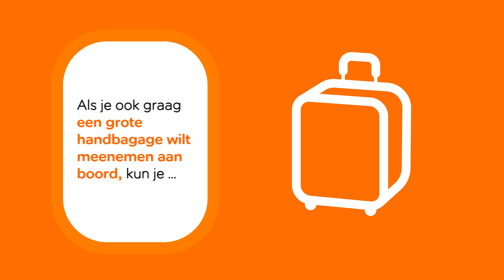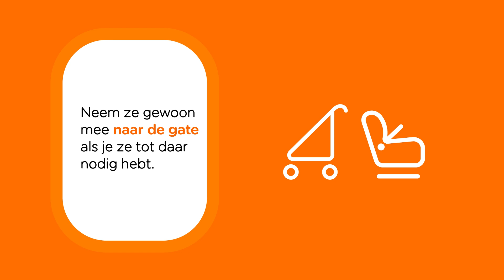Handbagage uitgelegd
In deze video wordt ons beleid omtrent handbagage uitgelegd, waaronder welke tassen je mee aan boord kunt brengen, hoe groot deze mogen zijn en waar ze moeten kunnen passen. Zorg ervoor dat je de toegestane hoeveelheid handbagage controleert voordat je op reis gaat, zodat je onverwachte kosten vermijdt.